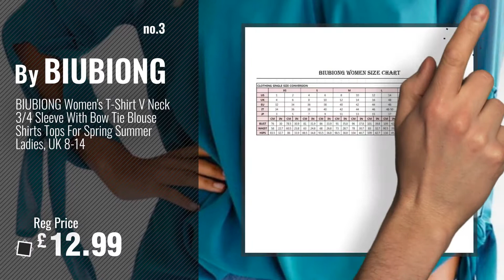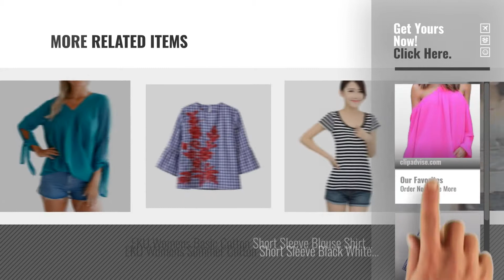Top 10 Blouses & Shirts [2018]: BIUBIONG Women's Halter Blouse Off Shoulder Long Sleeve Shirt Tops,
New! 2019 Black Friday / Cyber Monday Blouses & Shirts Deals and Updates.

Black Friday / Cyber Monday BIUBIONG Women's Halter Blouse Off Shoulder Long Sleeve Shirt Tops, UK 6-16 by BIUBIONG

Black Friday / Cyber Monday Moresave Women's Embroidery Floral Blouse Striped Long Sleeve Tops T-shirt by Moresave

Black Friday / Cyber Monday BIUBIONG Women's T-Shirt V Neck 3/4 Sleeve With Bow Tie Blouse Shirts Tops For Spring by BIUBIONG

Black Friday / Cyber Monday semen Women’s Cool Kimono Robes Blouse Shirt Batwing Sleeve Phenix Print Irregular Open by semen

Black Friday / Cyber Monday Etopfashion Women's White Long Sleeve Loose Blouse Embroidery Floral Shirt Tops by Etopfashion

Black Friday / Cyber Monday LaoZan Women's Casual Oversized Baggy Summer Lace Tunic Shirt Loose Pullover Top Blouse by LaoZan

Black Friday / Cyber Monday Women Casual Round Neck Long Sleeve Patchwork Loose Blouse T shirts Tops by YF